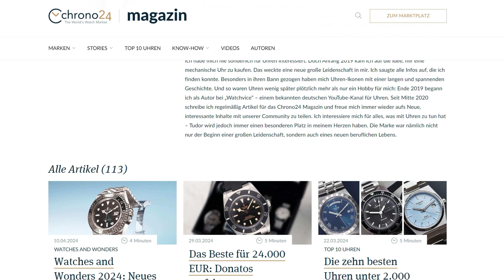Die PERFEKTE Rolex Submariner Alternative? | REVIEW Tudor Black Bay Monochrome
Nachdem Tudor im Jahr 2023 die neue Tudor Black Bay Metas mit roter Lünette herausgebracht hat, kommt jetzt eine weitere, schwarze Variante hinzu. Warum die Tudor Black Bay Monochrome ein eigenes Review verdient, sowie alle Infos zu Maßen, Technik, Qualität, allen Pro und Contra und Preise verrate ich Dir in diesem Review. Ist die Tudor Black Bay Monochrome zum ersten Mal eine echte Rolex Submariner Alternative? Oder ist sie immer noch eigenständig genug?